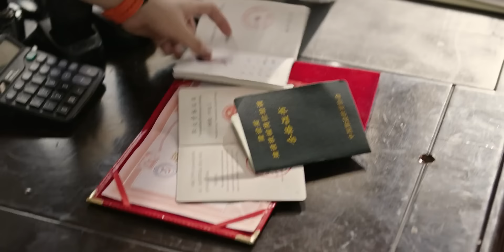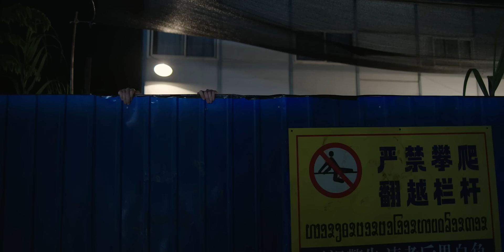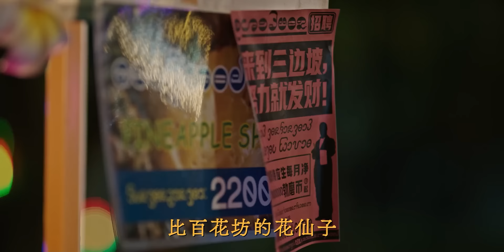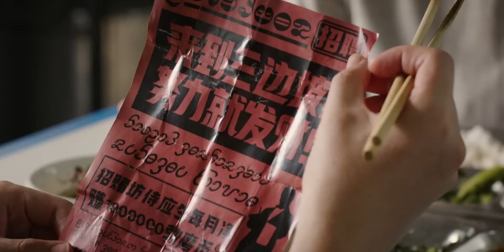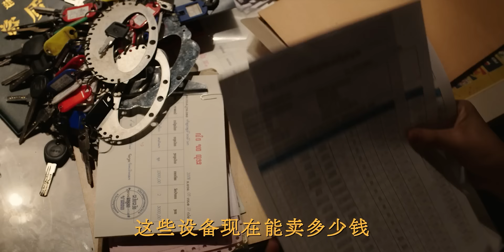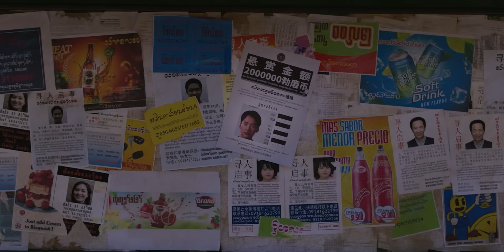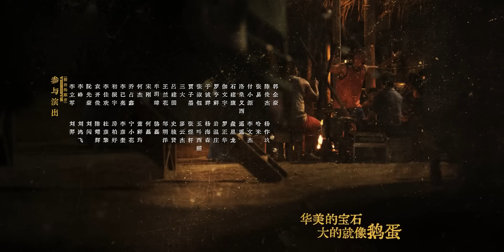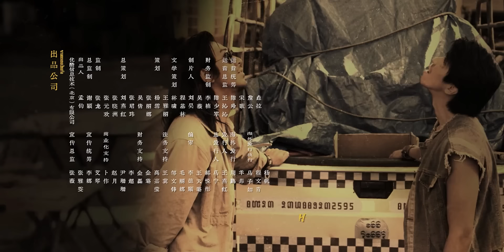【FULL】《边水往事 Escape from the Trilateral Slopes》第1集：郭麒麟颠覆形象挑战反差角色，吴镇宇亦正亦邪尽显大佬风范【欢迎订阅咪咕MiGu官方频道】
【剧情简介】
三边坡，一处鱼龙混杂的热带异域，一个繁茂与衰败并生的斑驳之地。意外流落三边坡的打工小白沈星（郭麒麟饰）遇到在多方势力间游走的三边坡和事佬猜叔（吴镇宇饰），一场冒险，一段善良微光指引下的回归，在留与逃的挣扎中将如何上演。